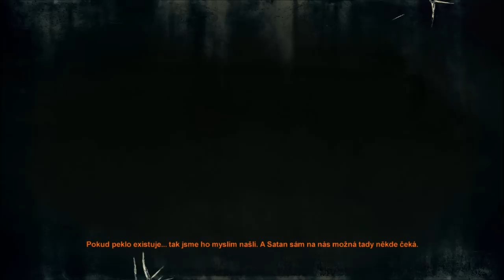Let´s play Metro 2033 (Skypekalers) Chrone CZ #9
A konečně T_T byla to dlouhá cesta, ale jsme u předposledního dílu Metra2033. Takže si to užijte a prosím nepiště, že chcete více lol protože já to Metro prostě uploadovat někdy musim :D